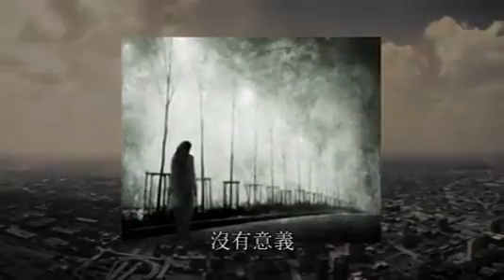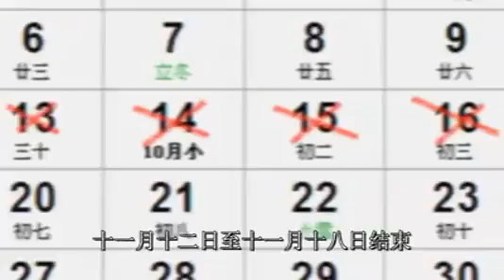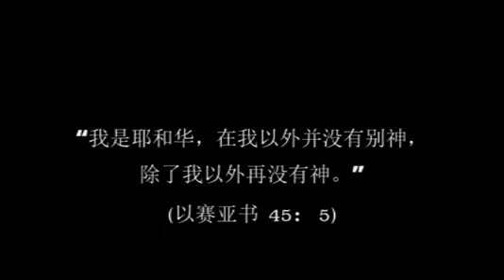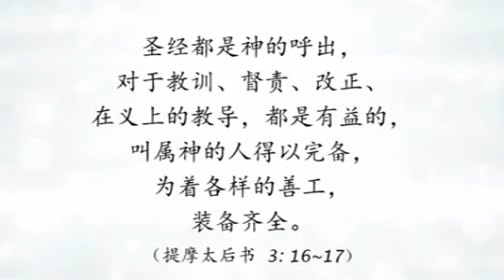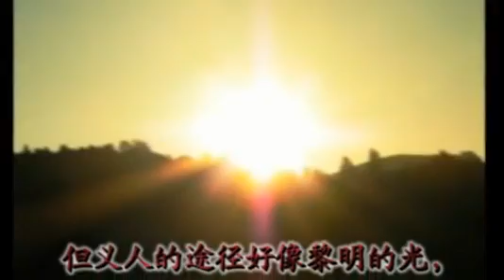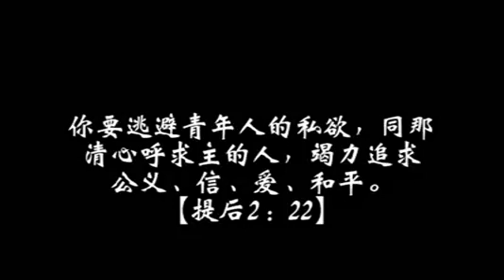馬來西亞古晉市召會2012年國小六年級學生為期一週的成全訓練